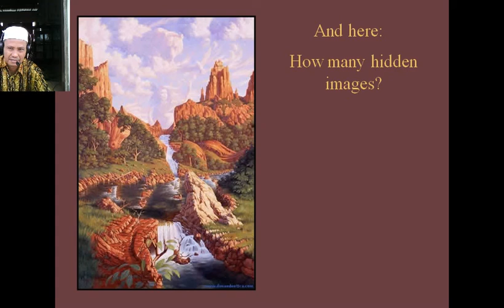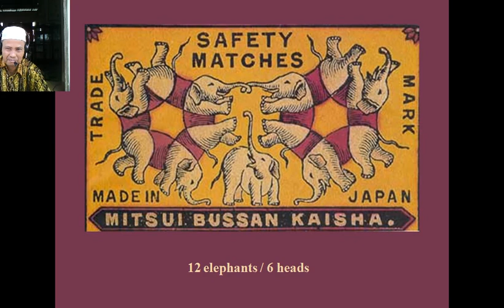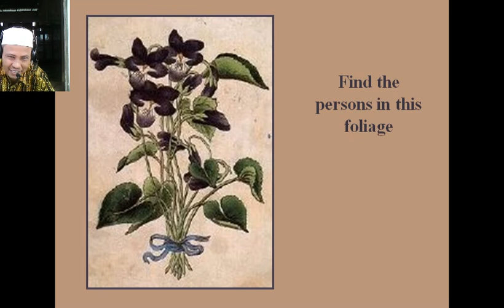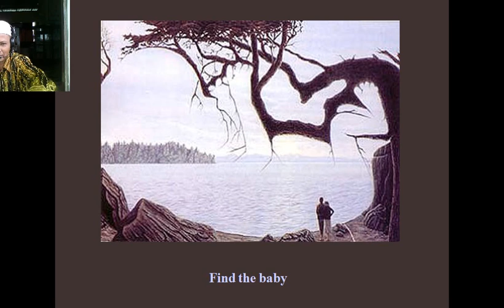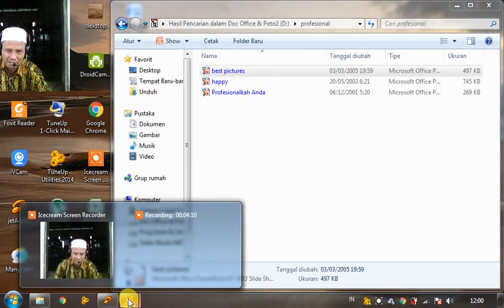Temukan Beberapa Objek Gambar dalam Lukisan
Hoby, Penelusuran,
Elektronika, Teknologi,